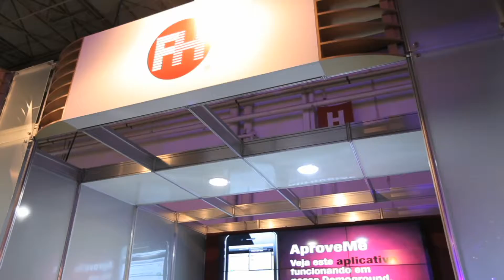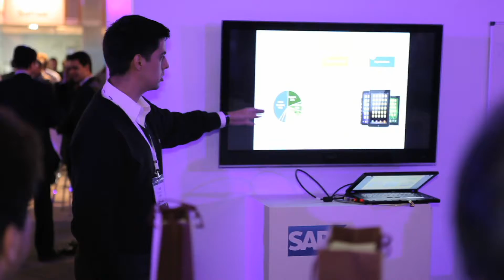FH TV - SAP Forum 2013 - Depoimentos de Clientes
A FH participou do SAP Forum 2013 apresentando suas melhores soluções e recebeu alguns feedbacks de seus principais clientes, que demonstraram sua satisfação ao contar com uma parceira especializada na plataforma SAP e certificada pela gigante alemã!

Assista o vídeo e veja por que ter a FH como parceira faz diferença!